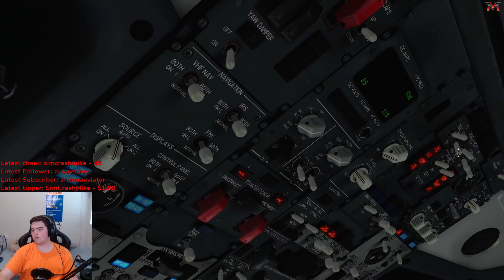Hard B738 Landing Into Richmond, VA Because of a Medical Emergency